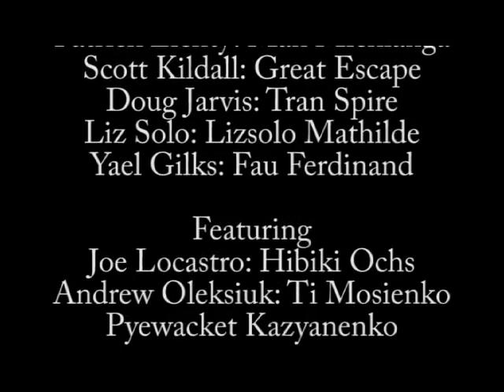bedpeace640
Second Front's Bed Peace from Patrick Lichty's Summer of Love 2.0 installation at the Chicago Muse3um of Contemporary Art.